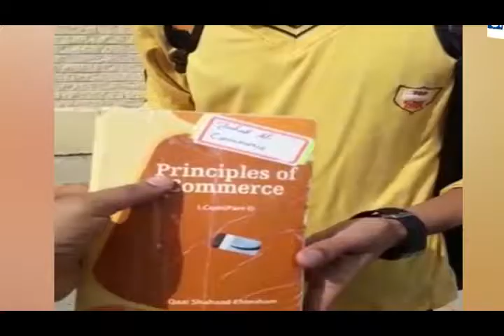Asif Bashir Rahnuma PTI UK Talking With Haji Saeed Chief Reporater Nizam Tv